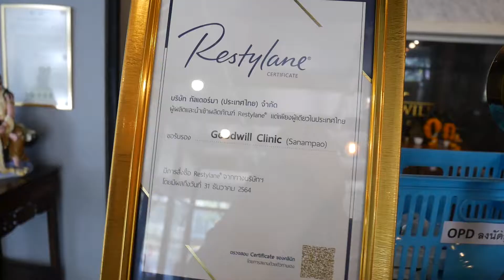พาไปดูฉีดฟิลเลอร์ร่องแก้ม ที่ Goodwill clinic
พาเพื่อนๆไปดู การฉีดฟิลเลอร์ร่องแก้มครั้งแรกของมิว ที่ Goodwill clinic ค่ะ